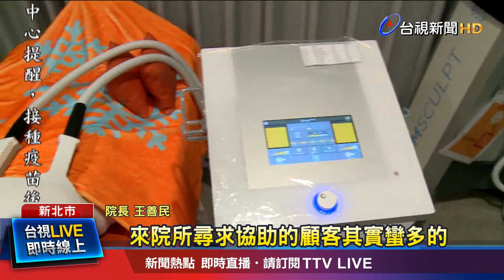疫情衝擊運動產業! 5月至9月健身房倒近5成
健身產業受疫情衝擊，光是今年大小型健身倒了近5成，不過隨著主力客群20-50歲，疫苗覆蓋率逐漸提升，健身房人潮也逐漸回流，業者趁著五倍券、動滋券熱潮，重新開幕、開新分店，推出優惠活動吸引顧客上門，另外也有醫院，看準解封後減重潮，引進"增肌設備"，透過醫療輔助，讓民眾躺著就能減脂。